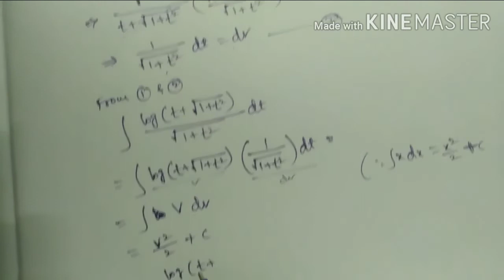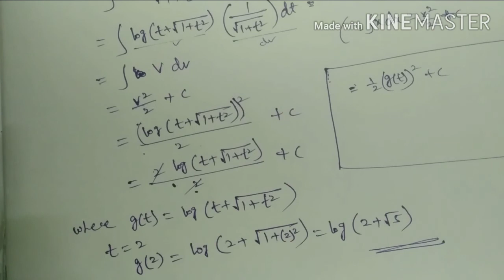JEE ADV MATHS ( INDEFINITE INTEGRATION) PART 1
JEE ADV MATHS INDEFINITE INTEGRATION